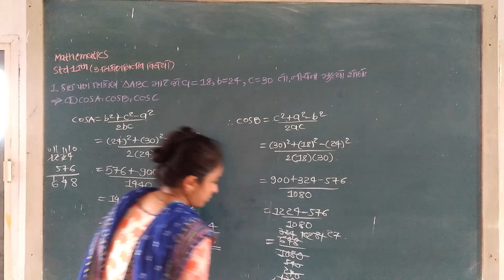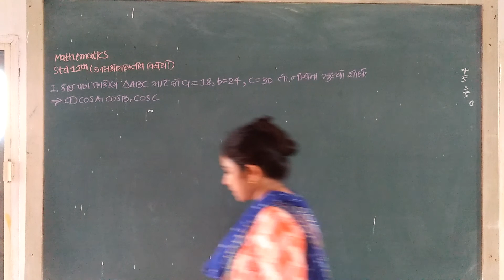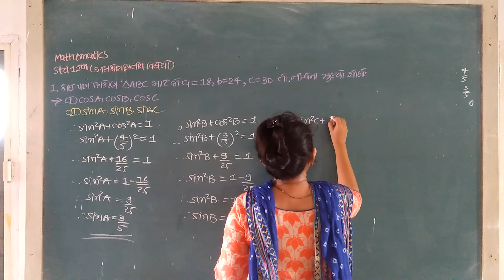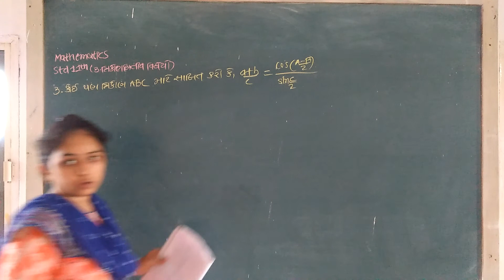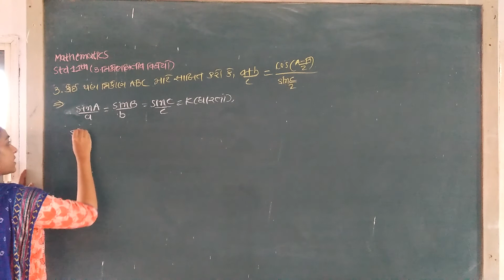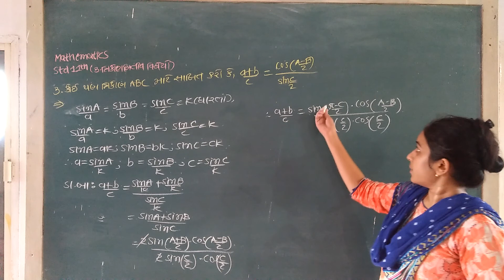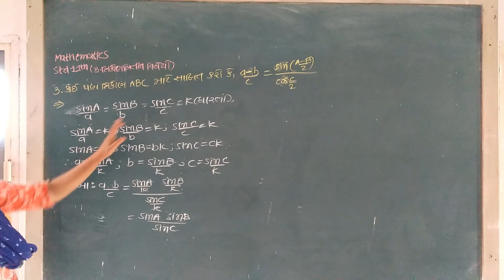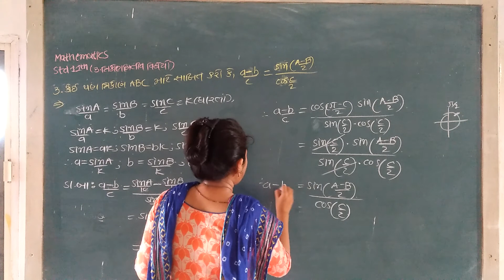std11 th part2